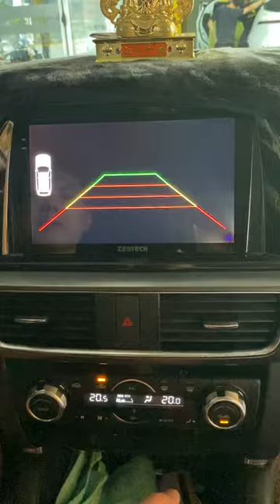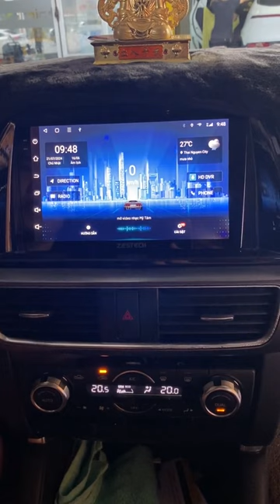Mazda Cx5 2017 thì độ màn hình android gì ?? | AKALA THÁI NGUYÊN